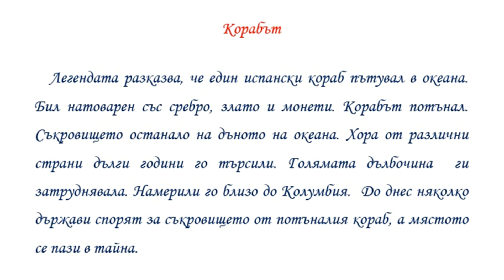Корабът - Диктовка (4 клас)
представя: Корабът - Диктовка (4 клас)
Легендата разказва, че един испански кораб пътувал в океана. Бил натоварен със сребро, злато и монети. Корабът потънал. Съкровището останало на дъното на океана. Хора от различни страни дълги години го търсили. Голямата дълбочина  ги затруднявала. Намерили го близо до Колумбия.  До днес няколко държави спорят за съкровището от потъналия кораб, а мястото се пази в тайна.

Абонирайте се!